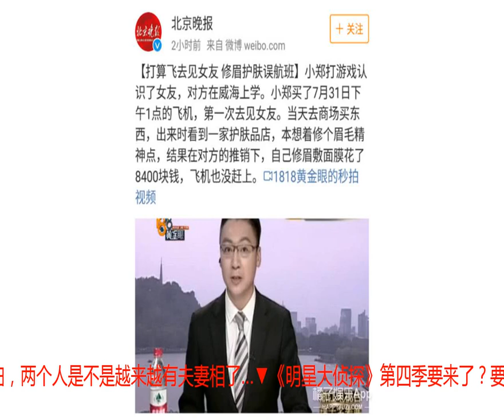朱一龙陈立农破次元同框 朱丹晒与周一围合影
▼《伙头军客栈》开播，《炊事班的故事》原班人马，该剧以退转军人再就业为背景，讲述了某部炊事班战士退伍后联合其他老战友创建并经营一所客栈，开启人生新篇章的故事。“做菜的精髓在于‘若干’、‘适量’和‘少许’，掌握好了这几个度，你就成名厨了”…还记得吗？▼火箭少女101新造型曝光，emmm…能打几分？▼黄渤带领《一出好戏》主演登上《快乐大本营》，黄渤王迅改编版《sheep》上线，小骄傲张艺兴第十次登上《快本》舞台，机智演绎《爱的供养》…这个剧组太有梗了！▼《中国新说唱》公演舞台潘玮柏忘词，冷静处理，机智救场！事后采访他说：“不应该有这样的错误，不能接受”…不找借口不逃避，潘玮柏值得瑞思白了！▼朱丹生日微博发文：“好吧，那就祝我生日快乐…哈哈每年一拍…”，配了两张和周一围的和自拍，两个人是不是越来越有夫妻相了…▼《明星大侦探》第四季要来了？要是真的话，能不能期待下原版人马！还能看到何撒鬼白鸥的相爱相杀吗？▼《青春芒果夜》火热开唱，朱一龙、陈立农、张杰、王鹤棣等一众明星齐聚长沙…朱一龙献唱《小半》，凌潇肃竟然演唱了《回家的诱惑》主题曲，魔性的旋律又一次在脑海中回旋不断…橘子君独家福利！关注橘子娱